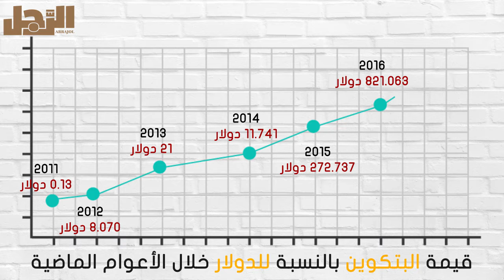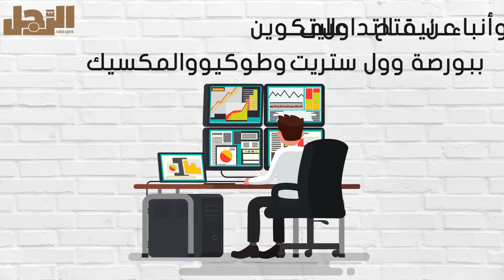"بيتكوين" .. مستقبل العملات أم فخ نصبه القراصنة؟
الرجل: أول مجلة في العالم العربي تخصص محتواها حصرياً ‏للرجال، وتغطي كل جوانب حياة الرجل العصري، من الترفيه ش‏والرياضة إلى الصحة والأناقة وصولاً إلى البيزنس وإدارة ‏الأعمال